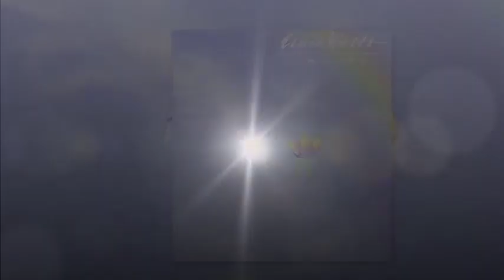Music Prayer For Peace ♫ Earnie Watts Ft. Phil Perry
From the album «Musician» 1985
Written By: ¨Phil Perry
Produced by Don Grusin and Ernie Watts

Credits

Horn Arrangements by Jerry Hey
String Arrangements by Jeremy Lubbock
Ernie Watts - Tenor/Alto/Soprano Sax
Don Grusin - Keyboards
Paul Jackson - Guitar
Nathan East - Bass
John Robinson - Drums
Paulinho Da Costa - Percussion
Jerry Hey - Flugelhorn
Gary Grant - Flugelhorn
Gary Herbig - Alto Flute
Lew McCreary - Bass Trumpet

Born Ernest James Watts October 23, 1945 Norfolk (Virginia), Earnie Watts  is an American jazz and rhythm and blues saxophonist who plays soprano, alto, and tenor saxophone. He has worked with Charlie Haden's Quartet West and toured with the Rolling Stones. On Frank Zappa's album The Grand Wazoo he played the "Mystery Horn", a straight-necked C melody saxophone. He played the notable saxophone riff on The One You Love by Glenn Frey.
began playing saxophone at thirteen. After a brief period at West Chester University, he attended the Berklee College of Music on a Down Beat magazine scholarship. He toured with Buddy Rich in the mid-1960s, occupying one of the alto saxophone chairs, with Lou Marini occupying the other. He visited Africa on a U.S. State Department tour with Oliver Nelson's group. For twenty years he played tenor saxophone with The Tonight Show Band under Doc Severinsen. He was a featured soloist on many of Marvin Gaye's albums on Motown during the 1970s, as well as on many other pop and R&B sessions during his twenty-five years as a studio musician in Los Angeles. He has won two Grammy Awards as an instrumentalist.
In the mid-1980s Watts decided to rededicate himself to jazz. He recorded and toured with German guitarist and composer Torsten de Winkel, drummer Steve Smith, and keyboardist Tom Coster. He was invited to join Charlie Haden's Quartet West. They met backstage one night after Haden heard Watts play "Nightbird" by Michel Colombier. Watts played on soundtracks for the movies Grease and The Color Purple and on the theme song for the TV show Night Court.[1]
He was featured in the Windows XP edition Jazz preview. The song he was featured in was "Highway Blues".
In 2008, his album Analog Man won the Independent Music Award for Best Jazz Album.[3] He played on Kurt Elling's album Dedicated to You, which won the Grammy Award for Best Jazz Vocal Album in 2011.